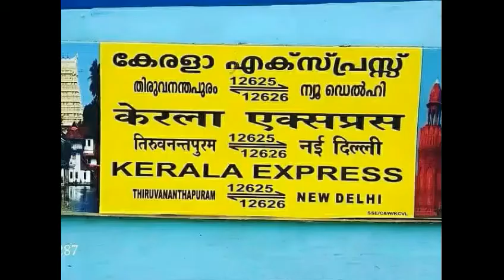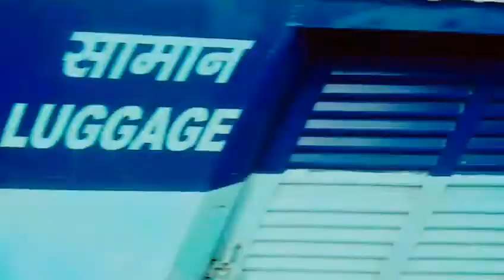12625 TVC - NDLS KERALA SF AND PURI TIRUPATI EXP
RPM WAP 7 30631 with new Delhi Kerala Express heading towards Vijayawada BZA
And after loco change puri TIRUPATI Express got bza WAP 4 22777